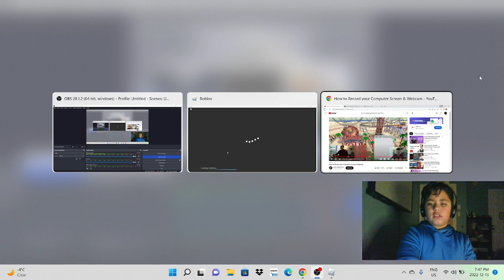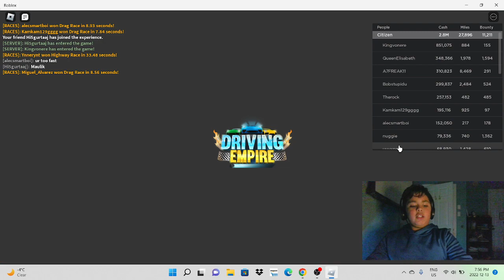playing roblox 2 video